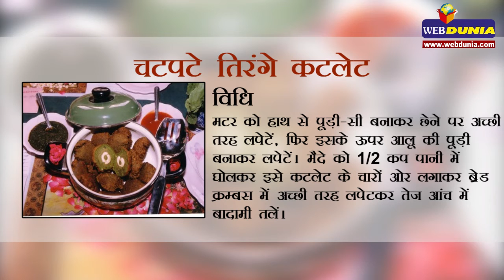Tri coloured cutlets | चटपटे तिरंगे कटलेट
चटपटे तिरंगे कटलेट